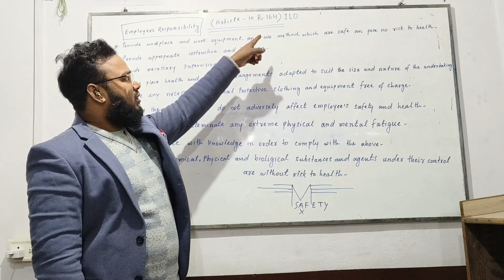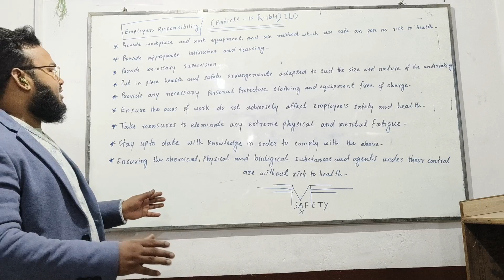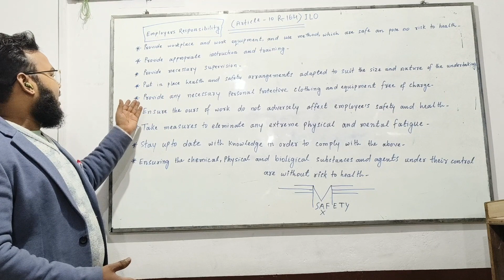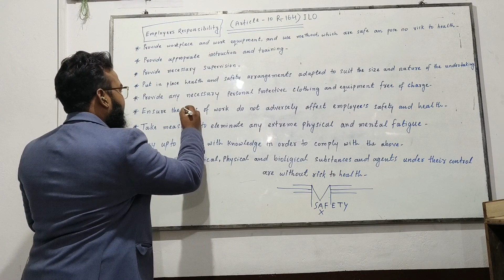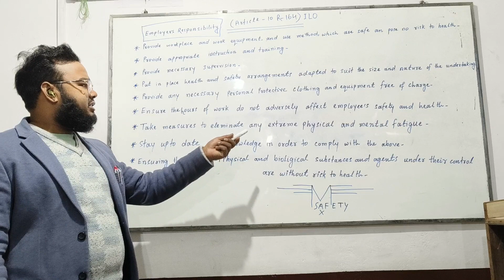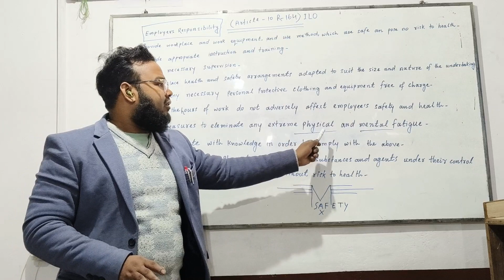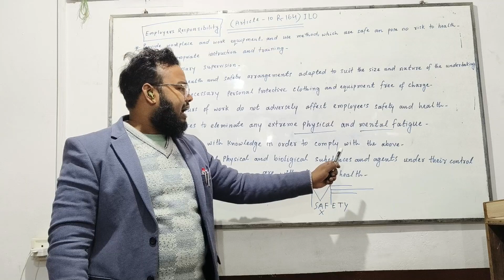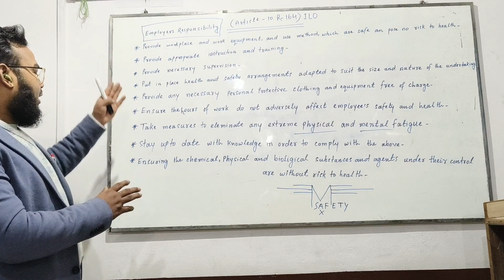Employers Responsibility Towards Health And Safety Article 10 R 164